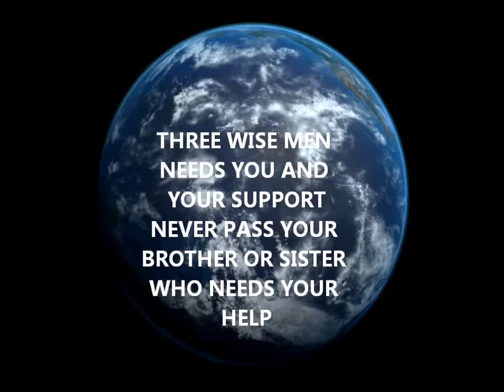Minister Chris Etheredge @ CHARITY EVENT FOR THREEWISEMEN 2012